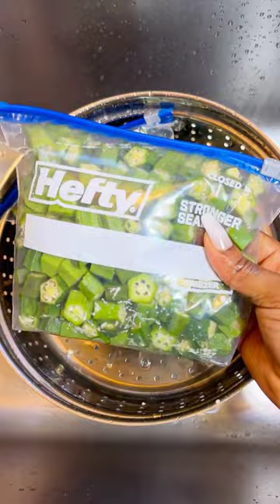how do you prep your okro and store for a longer period?